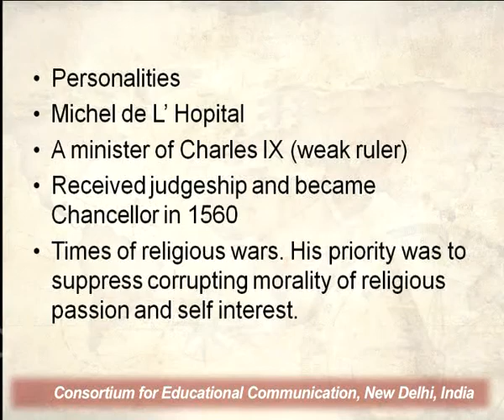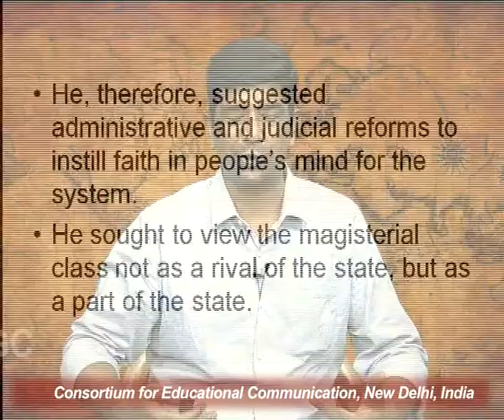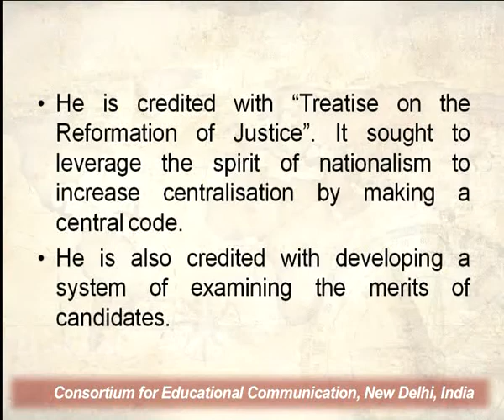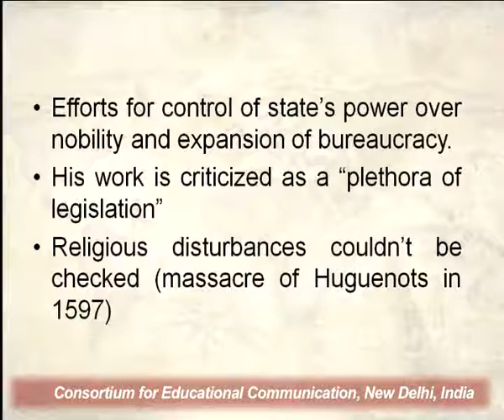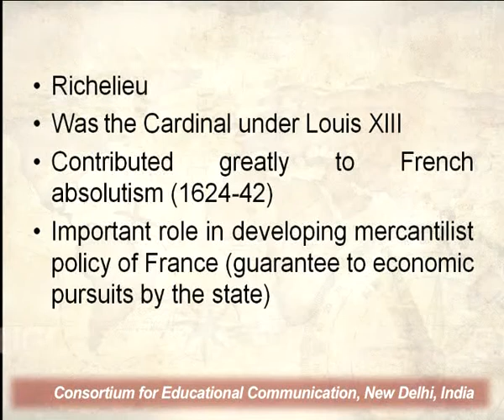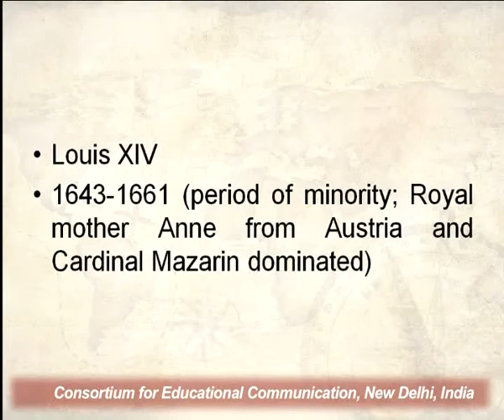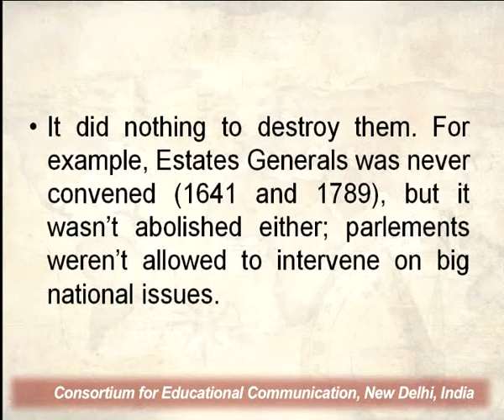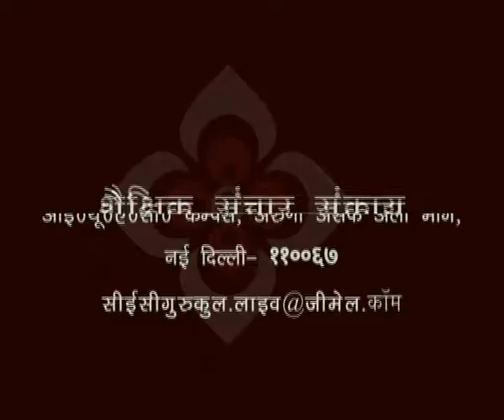Rise of Absolutist State in France - III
This Lecture talks about Rise of Absolutist State in France - III.